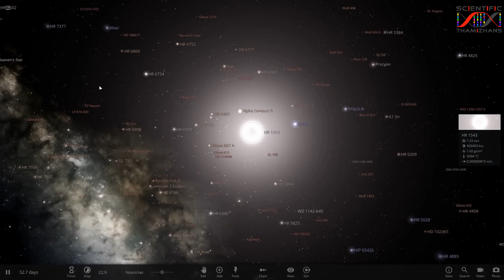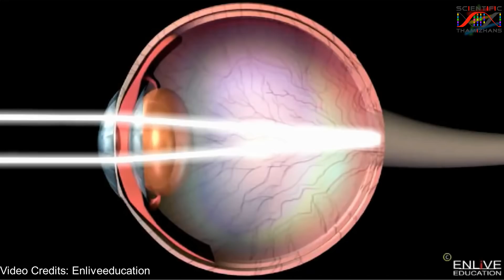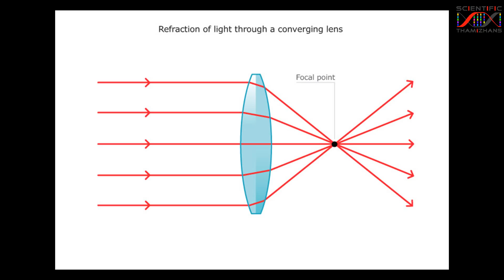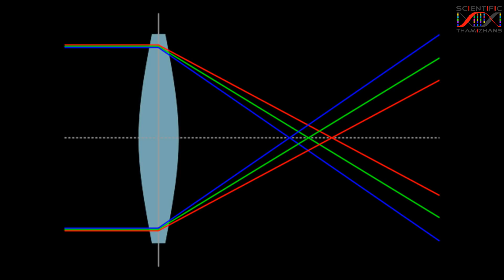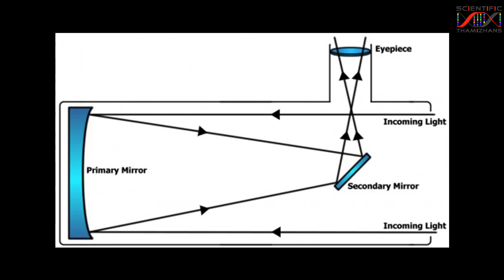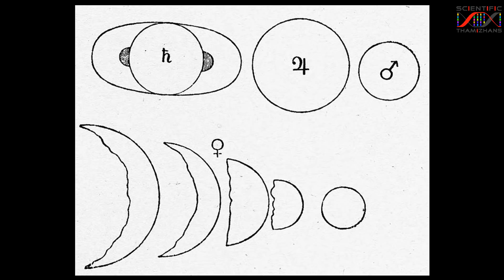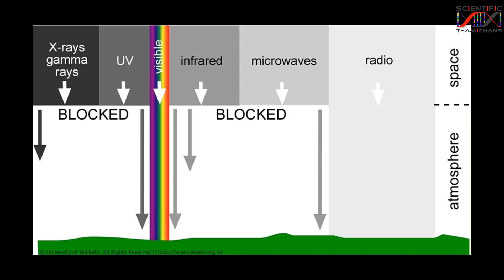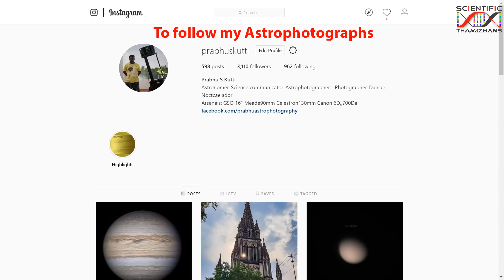Telescopes : Part 1 | தொலைநோக்கிகள்| தமிழ்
Sofware used for Simulations: Universe Sanbox, Stellarium

Human Eye animation credits: Enliveeducation